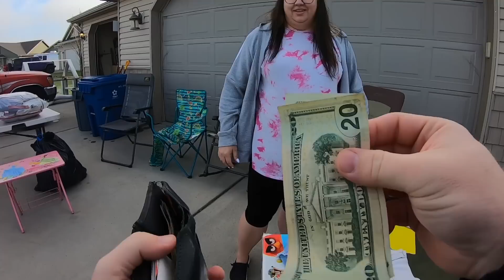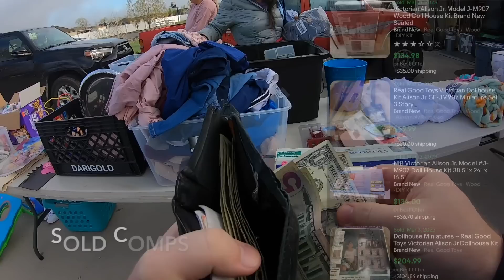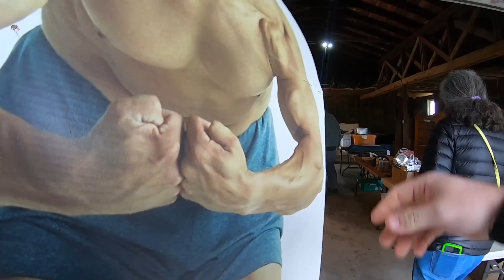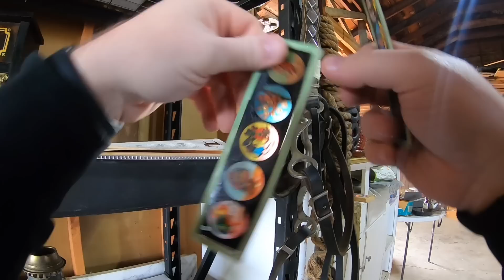DON'T FORGET THERE ARE OTHER AVENUES OF RESELLING!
While I sell nearly all of my inventory on eBay, I've been opening up other avenues lately as well. We now will be selling at several in-person shows a year, which has really opened up more possibilities for me while sourcing.

Mail Call:
The Mountain